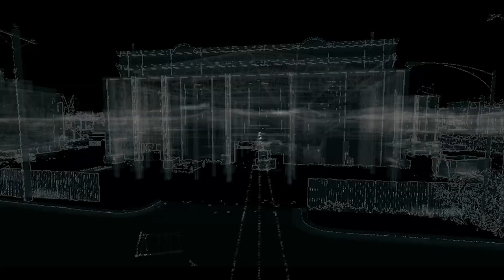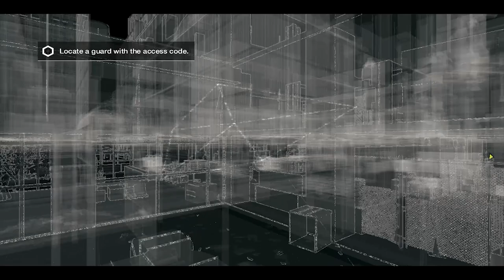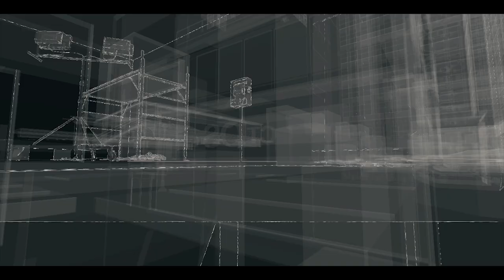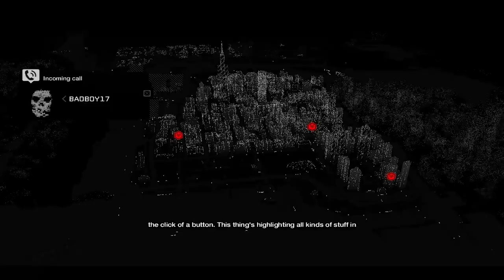I'M A TRAIN!! - Watchdogs #005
Watchdogs - An open world game by Ubisoft Montreal
Want to play it yourself?